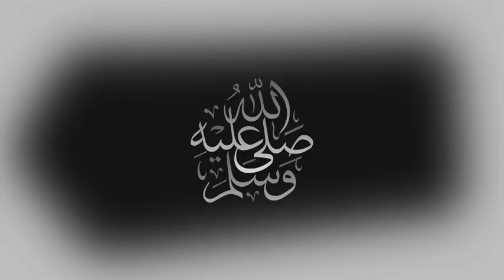Cameroon vs Egypt Live Stream Africa Cup of Nations Semi Football Match Today Afcon Streaming CAF TV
Cameroon vs Egypt Live Stream Africa Cup of Nations Semi Football Match Today Afcon Streaming CAF TV Cameroon vs Egypt Live Stream Africa Cup of Nations Football Match cameroon vs egypt live match today It’s a clash of two titans in the second Africa Cup of Nations (AFCON) semi-final as five-time champions Cameroon, who’ve reached this stage for the ninth time, meet Egypt – the only team to have won this competition more often than them (seven times). Cameroon - the tournament hosts - are now unbeaten in nine matches (W8, D1) and are bidding to make more history having won each of their last eight AFCON semi-final outings without conceding! Adding to the sense of occasion, these two giants of African football haven’t met since the 2017 AFCON final, a game in which Cameroon won 2-1 to end a prior seven-match winless H2H sequence (D2, L5). With the ‘Indomitable Lions’ scoring six of their last nine goals after half-time, if they’re behind at the break – as they were five years ago – they won’t be overly worried. Also used to going the distance, Egypt won on penalties in their round of 16 victory against Ivory Coast then needed extra-time to see off Morocco 2-1 in the quarter-final. They qualified for the knockouts despite scoring just twice in the group stage (W2, L1) so although the ‘Pharaohs’ haven’t found top gear just yet, they’ve used all of their experience and guile to stay in the tournament. That suggests that this repeat of the 2008 and 2017 AFCON finals will be another tight battle and notably, these two sides’ respective semi-finals in 2017 both produced exactly two goals, with all four strikes coming after the 70th minute. Egypt have also won each of their last six AFCON semi-finals so shouldn't be overawed by the occasion. Players to watch: Cameroon’s Vincent Aboubakar has scored six goals in this tournament, five of them between the 35th and 55th minute. Egypt’s dreams of an eighth title could rest on Mohamed Salah, who scored and assisted against Morocco, bringing his tournament goal contribution tally to three (G2, A1). Hot stat: Egypt have scored just one first-half goal across their last seven internationals (HT: W1, D4, L2). Join this Channel HERE! cameroon vs egypt live stream egypt vs cameroon live stream cameroun vs egypt match direct cameroun match direct egypt match direct indomitable lions cameroon lions indomptables match direct egypt pharaohs cameroon vs egypt live afcon semi final africa cup of nations live afcon 2022 live stream africa cup of nations 2022 cameroon vs egypt live watch along afcon live streaming cameroonvsegypt africacupofnations afcon cameroon cameroun egypt indomitablelions egyptvscameroon AFCON cameroonvsegyptlivestream egyptstream cameroonstream camerounegypt allezleslions egyptpharaohs afconsemifinal football livefootball footballlive livefootballmatchonlinetoday afcon2022 fifa fifatv caftv cameroon vs egypt live,cameroon vs egypt live stream,cameroon vs egypt caf tv live,cameroon vs egypt,egypt vs cameroon live,egypt vs cameroon live stream,cameroun vs egypt match direct,cameroon vs egypt afcon semi final,cameroun match direct,lions indomptables match direct,cameroon live match today,indomitable lions,pharaohs of egypt,africa cup of nations live,afcon,afcon live,live football match online today,africa cup of nations,live streaming cameroon vs egypt,egypt,cameroon,fifa tv live,football live